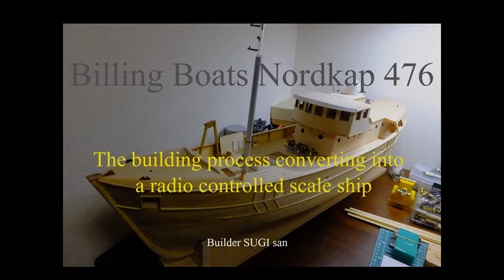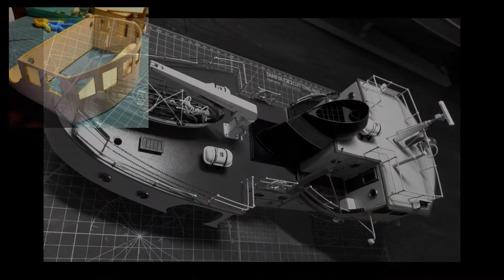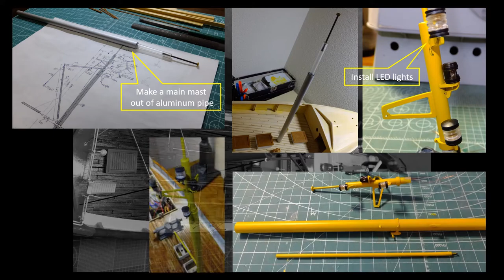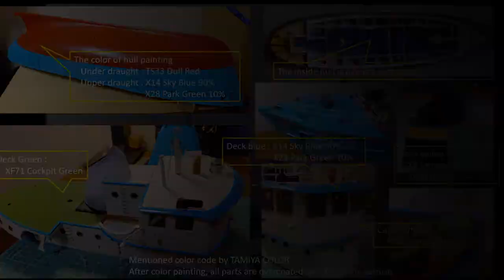Billing Boats Nordkap 476 converting RC scale ship model making process move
SUGI, scale ship, Nordkap, 476, ship, building process, billing boats,  radio control

When I choose one of the most beautiful shape of vessel in the lineup by Billing Boats, I will recommend the product Nordkap 476. At length, approximately 10 years including a few years blank, I have finished to build up this vessel as a scale ship of RC boat. I hope this move could be some helpful for the first builder of this kit. Please enjoy yourself watching this move.